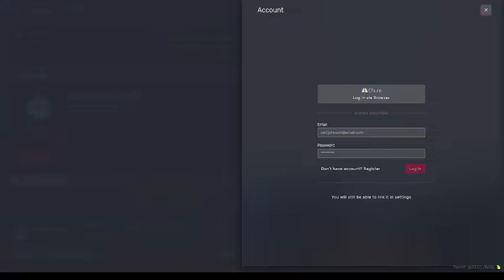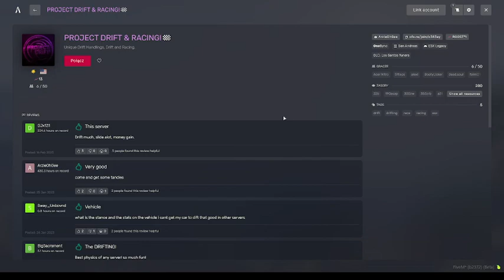POV:TEN JEDEN TYP NA PROJECT DRIFT